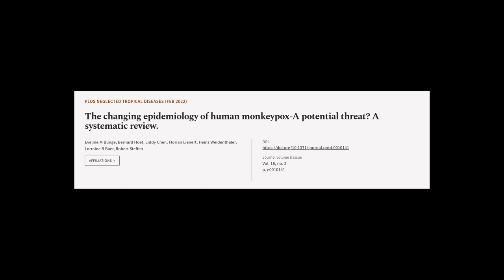The changing epidemiology of human monkeypox-A potential threat? A systematic review. | RTCL.TV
### Keywords ###

### Article Attribution ###
Title: The changing epidemiology of human monkeypox-A potential threat? A systematic review.
Authors: Eveline M Bunge, Bernard Hoet, Liddy Chen, Florian Lienert, Heinz Weidenthaler, Lorraine R Baer ,and Robert Steffen

### Video Timestamps ###
0:00:00 - Summary
0:01:00 - Title
0:01:06 - Tail
0:01:10 - End